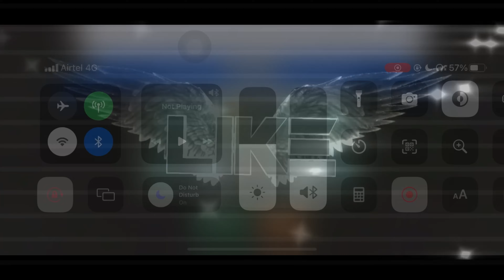Gods of Olympus | Round 17 | Undead Survival Challenge